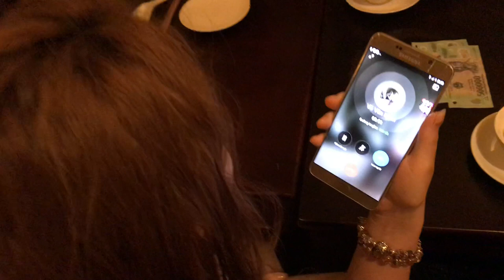Câu Lạc Bộ Tiên Cá Hỗ Trợ Báo Giáo Dục Mua Xe Đạp Cho Trẻ Em - Tiun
Bắt đầu từ tháng 9 năm 2017 câu lạc bộ tiên cá Tiun sẽ phối hợp với báo giáo dục để mang lại tương lai tươi sáng cho trẻ em có hoàn cảnh khó khăn. Rất mong sự đóng góp ủng hộ nhiệt tình của các bạn. Chắc chắn trong tương lai Merman Tiun sẽ tạo ra nhiều quỹ từ thiện, bảo vệ thiên nhiên, động vật hơn nữa. Còn bây giờ chúng ta sẽ giúp cho các bạn nhỏ yêu thích đi xe đạp để rèn luyện sức khỏe tốt và biết bảo vệ môi trường nhé.